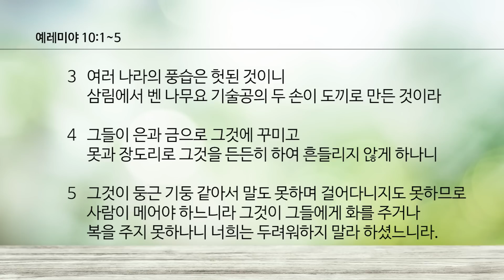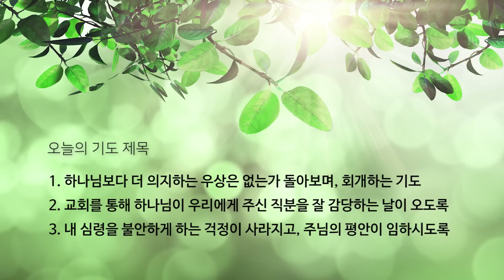9월 23일(수) [매일 새벽 6시 업데이트됩니다]